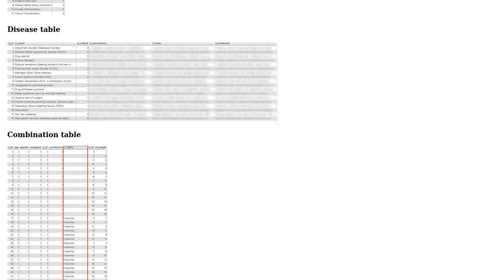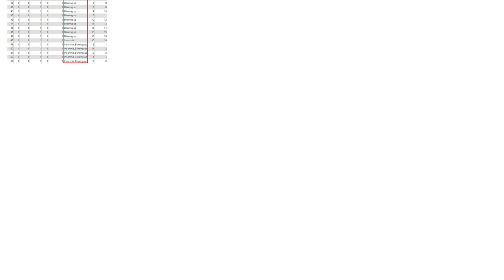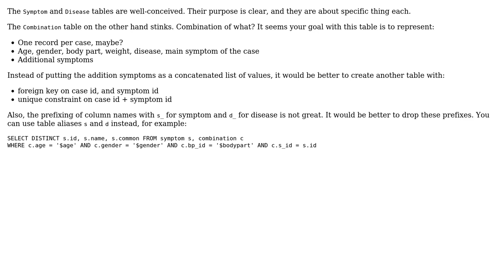Code Review: Medical database design and queries optimization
With thanks & praise to God, and with thanks to the many people who have made this project possible! | Content (except music & images) licensed under CC BY-SA | Music | Images & others | With thanks to user janos user Jamal user Engo and the Stack Exchange Network Trademarks are property of their respective owners. You are responsible for your own actions.